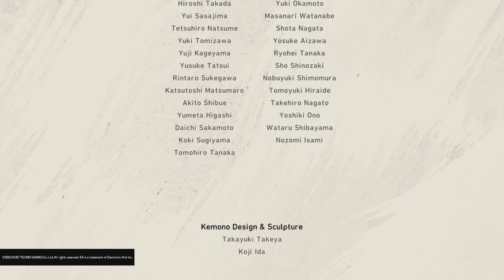This game is beautiful and I'm mad about it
Here's are link to the artists responsible for
My updated profile picture and banner:

My Intro:
Composed & Arranged by: Masayoshi Soken

Got some spare change you wanna let go of? Anything, no matter how little, will always be deeply appreciated. :)

Here are the links to people you will most commonly see in my videos. They make great content and put way more effort to them than I do, so I implore you to visit. I wouldn’t be where I am today without them. Here's a little guide for those who don't remember who is who as well.

-Pink Ragna: I forgot
-Black Azrael: Sora
-Red Terumi: ND
-Pink Jin: Jinny
-Green Kokonoe: Regulartae
-Blonde Tager: Anders
-Blue Bullet: Poppy
-Blue Amane: Garrett
-Green Susano’o: Hazaima
-Blue Teddie: Zozola
-Blonde Celica: Nui
-White Naoto K: Desporder
-Black Bang: Wolf
-Green Sol: Super
-Black Nu: Remix
-Green Jubei: Reaper
-Blue Tsubaki: Gear